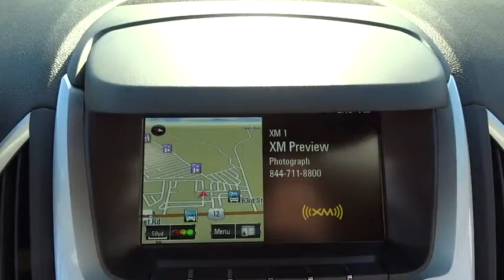2016 GMC Terrain Countryside, Hinsdale, La Grange, Palos Heights, Orland Park, IL 60111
2016 GMC Terrain
2016 GMC Terrain FWD 4dr SLT - Stock#: 60111 - VIN#: 2GKFLPE39G6121340

Ettleson Cadillac
6201 S La Grange Road

Navigation, Heated Leather Seats, Sunroof. WHITE FROST TRICOAT exterior and SADDLE interior, SLT trim. EPA 24 MPG Hwy/17 MPG City! SEE MORE! KEY FEATURES INCLUDE: Leather Seats, Heated Driver Seat, Back-Up Camera, Premium Sound System, Onboard Communications System, Chrome Wheels, Remote Engine Start, Heated Seats, Heated Leather Seats. Privacy Glass, Keyless Entry, Child Safety Locks, Steering Wheel Controls, Heated Mirrors. OPTION PACKAGES: OPEN ROAD PACKAGE includes (CF5) power sunroof, (UHQ) Color Touch Navigation with IntelliLink, (TB5) rear power programmable liftgate, (UG1) Universal Home Remote and (PCU) Driver Alert Package I, ENGINE, 3.6L V6 SIDI (SPARK IGNITION DIRECT INJECTION) with VVT (Variable Valve Timing) (301 hp [224.4 kW] @ 6500 rpm, 272 lb-ft [367.2 N-m] @ 4800 rpm), DRIVER ALERT PACKAGE I includes (UFT) Side Blind Zone Alert, (UFG) Rear Cross Traffic Alert and (UD7) Rear Park Assist, SUNROOF, POWER AND TILT-SLIDING with express-open and wind deflector, WHITE FROST TRICOAT, AUDIO SYSTEM, COLOR TOUCH NAVIGATION WITH INTELLILINK, AM/FM SIRIUSXM STEREO WITH MP3 PLAYBACK 7 diagonal touch-screen display, GPS navigation system, USB port, Radio Data System (RDS) auxiliary input jack and outside temperature indicator (Includes IntelliLink. SLT PREFERRED EQUIPMENT GROUP Includes Standard Equipment, UNIVERSAL HOME REMOTE includes garage door opener, programmable, TRANSMISSION, 6-SPEED AUTOMATIC (STD). SLT with WHITE FROST TRICOAT exterior and SADDLE interior features a V6 Cylinder Engine with 301 HP at 6500 RPM*. EXPERTS CONCLUDE: Great Gas Mileage: 24 MPG Hwy. Horsepower calculations based on trim engine configuration. Fuel economy calculations based on original manufacturer data for trim engine configuration. Please confirm the accuracy of the included equipment by calling us prior to purchase.